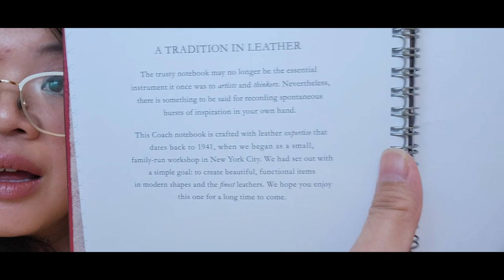My First Coach Unboxing! | Gifted|Jessing Things Up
Hello beauties! Today we're unboxing some COACH goodies!!  Before the holidays I earned 2 incentives which included these two goodies! What are they?  Watch to find out!

xo's  Jessie